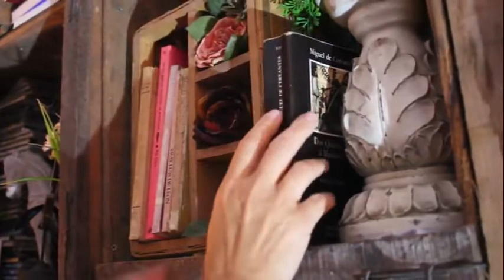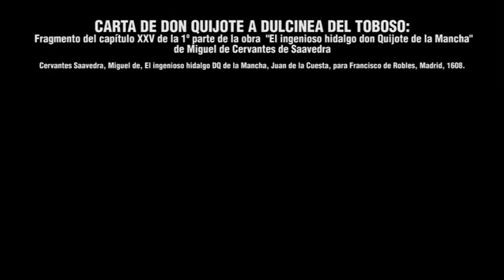Oda a Dulcinea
Murga La Osa Rafaela